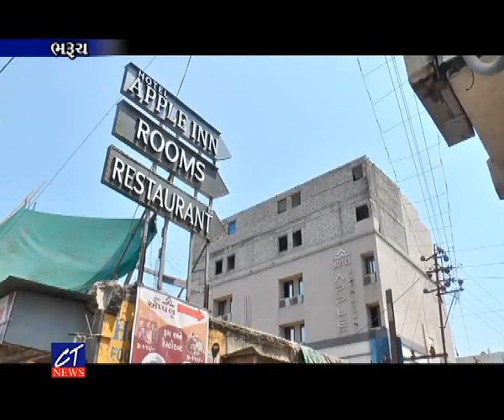CT News : બે નર્સના રિપોર્ટ પોઝિટિવ આવતા જે હોટલમાં રોકાયા હતા તે હોટલને પણ સીલ કરાઈ